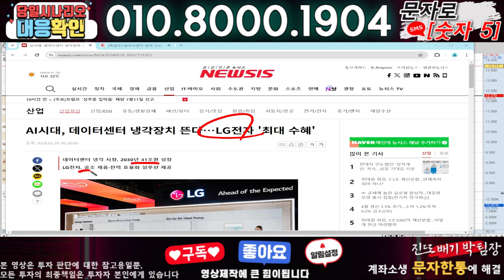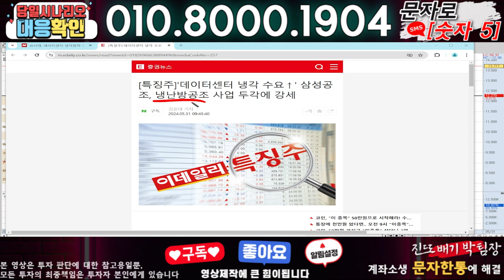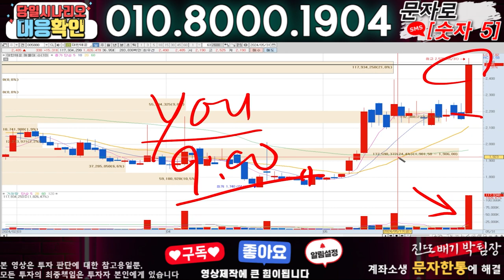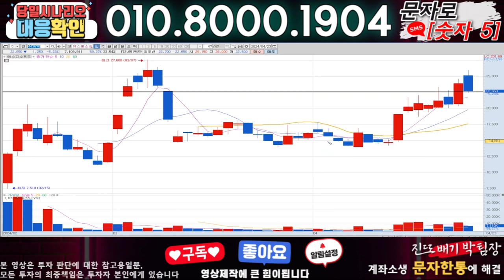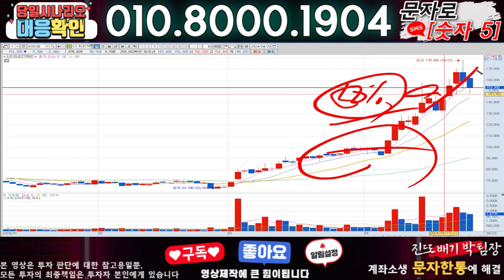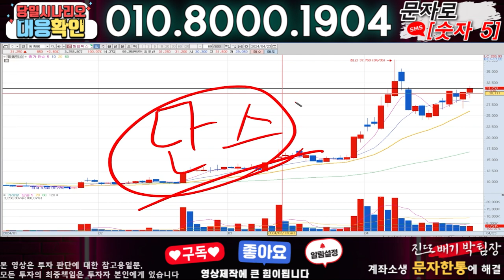삼성공조 ) 3분전 기습속보-공식입장발표!! 무슨일인가?